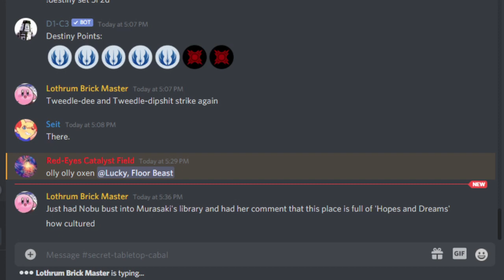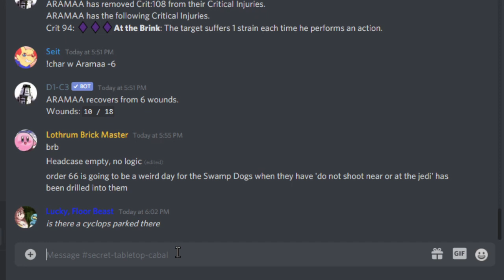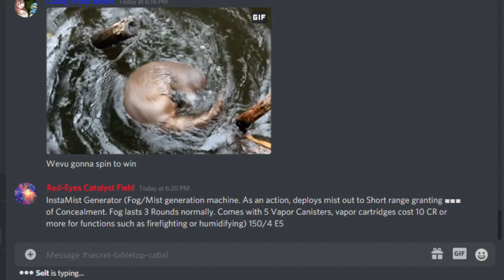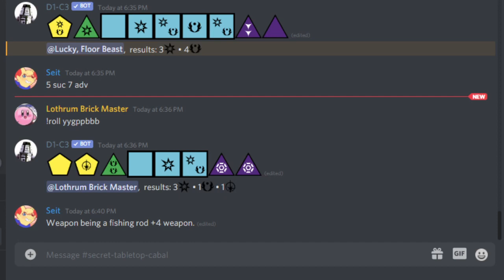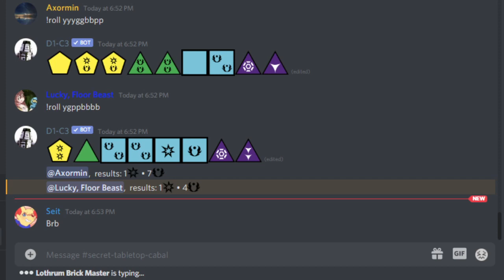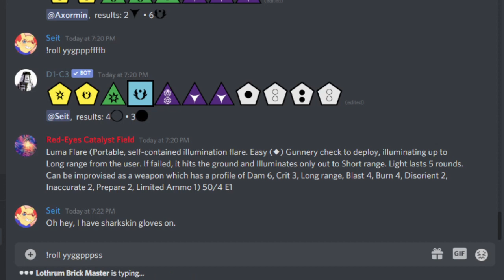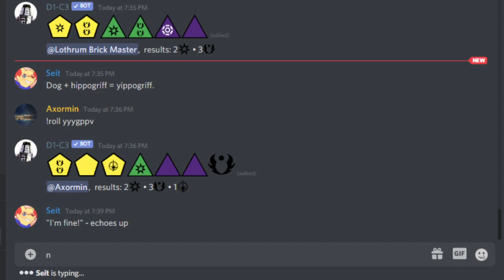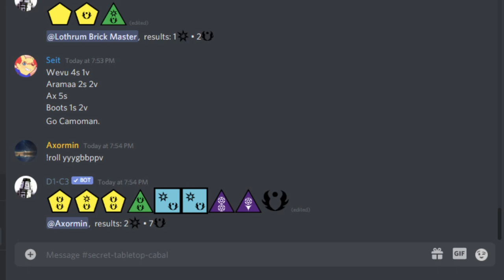Going Down/Love In An Elevator - SWRPG: CLONE WARS LXXI [AP]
In this episode, the team continues to explore the Lagoon Base and deal with many threats and problems, and also mysterious mysteries. Plus, they must recover from being pretty badly beat up by the last fight! Even so, there are stranger tides to explore, and new places to punch droids! We're a little out of it this episode, so we call it early.

The StudiOmega Players:
Omega - GM aka "The Cosmic Force"
Lucky - Aramaa, Miraluka Jedi Knight
Marth - Wevuguk Losdowo, Selonian Jedi Knight
Ax - ARC-7825 "Camo", ARC Trooper
Loth - CT-2418 "Boots", Clone Warrant Officer